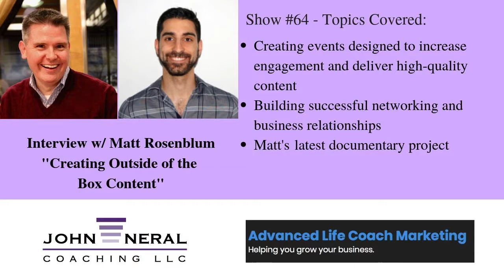Show #64 - Creating Outside of the Box Content with Matt Rosenblum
Show #64 – Creating Outside of the Box Content w/ Matt Rosenblum

Matt Rosenblum is a content marketing strategist. He has created traditional content, as well as content that might be considered “out of the box.” And whenever, Matt has created this type of content, it’s yielded him some great results.

In this episode, Matt shares some ideas about content creating and how to make yourself stand out from your competition.
• Download my Free Offer – “Three Steps to Creating Your Next Advancement Opportunity Without Feeling Overwhelmed” (1:15)
• Matt’s Introduction and background (1:50)
• Aesthetic Content vs. Informational Content (6:30)
• Creating Content (9:00)
• Creating Outside of the Box Content (12:00)
• Create Content That’s Different and Helps You Stand Out (15:40)
• Creating Events and Offline Content (16:00)
• Building Successful Business Relationships (21:00)
• Matt’s Interesting and New Projects Focusing on Experiential Content (24:15)
• Matt’s Advice to Help You Create Your Next Advancement Opportunity (29:00)
• Closing and Content Information (30:00)

to get my free workbook designed to help you create your next advancement opportunity.